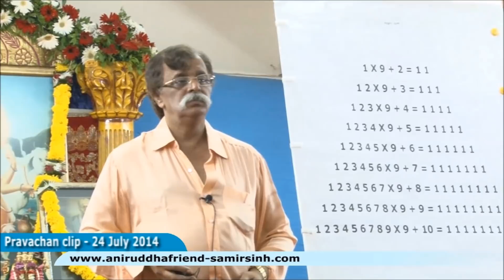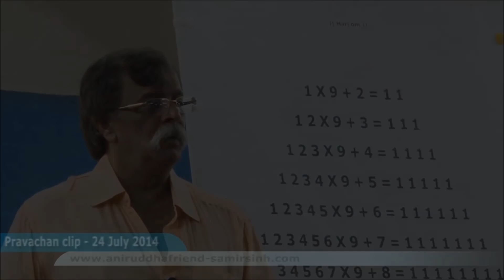How should my Faith in God be? answers Sadguru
In this pravachan, Sadguru Aniruddha explains to us how and why we should keep faith in Aadimata Jagadamba and Swayambhagwan Trivikram.

Moreover, Sadguru Bapu reveals the different approaches we should take while performing Bhakti and pursuing material things. Further, Bapu also explains to us the difference that such an approach makes to our life.
आदिमाता जगदंबा आणि स्वयंभगवान त्रिविक्रम यांच्यावर विश्वास कसा आणि का ठेवला पाहिजे, हे या प्रवचनात सद्गुरू अनिरुद्ध आम्हाला समजावून सांगत आहेत.

ह्याव्यतिरिक्त, भक्ती आणि व्यवहार करताना आपल्या मनोभूमिकेत काय बदल केला पाहिजे व त्याने आमच्या आयुष्यात कसा फरक पडेल, हे  बापू येथे आम्हाला सांगत आहेत.